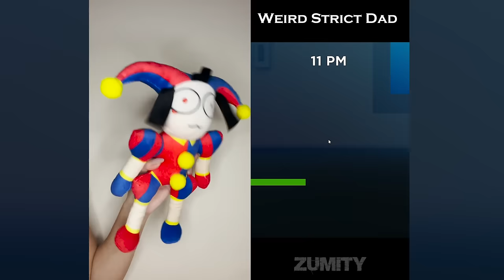Pomni REACT TO NEW Weird Strict Dad ! The Amazing Digital Circus | TikTok Animation Full Video 3